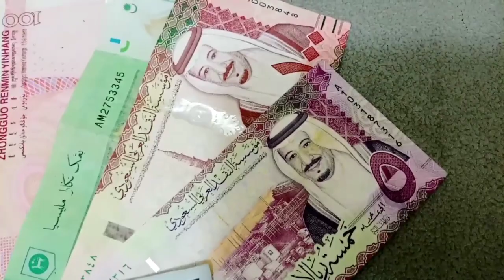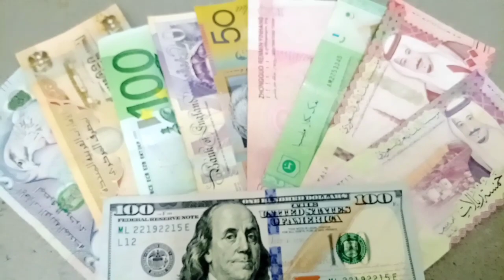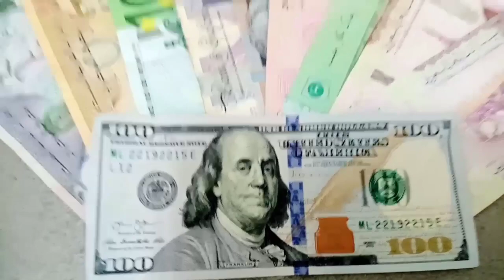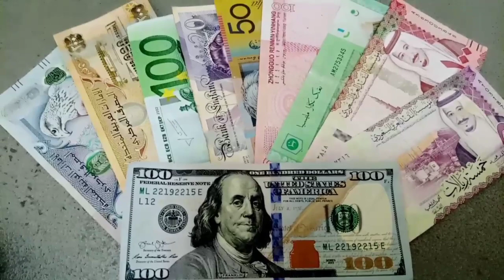Iraqi Dinar Exchange Rates || Saudi Riyal Exchange Rate | Iqd,usd, sar,aed,uae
Today currency rate in Pakistan||open market exchange rate||Us dollar/saudi riyal/uae, My
Technical Asadullah I have started this channel on you tube. I will be more than happy if even a single person would get benefited from my this small effort.
 Today US Dollar Rate in Pakistan And Gold Latest News | PKR to US Dollar | Gold Price in Pakistan. How to invest in Pakistan stock exchange. Pakistan stock exchange listed companies. Pakistan stock market analysis. Pakistan stock exchange today points. Karachi stock exchange trade screen. former web Pakistan stock exchange. Pakistan stock exchange . Lahore stock \ exchange. Pakistan stock exchange. today saudi riyal euro vs dollar exchange rate today exchange rate today dirham to rupees exchange rate today exchange rate today saudi to india dollar exchange rate today money exchange rate today foreign currency exchange rate today exchange rate canadian us dollar currency exchange Saudi Riyal Exchange Rate Pakistan India Currency Rate Bangladesh Nepal Speed Cash Exchange Rate.Saudi Riyal Exchange Rate.
 People Also Search:: Currency exchange rates, Pound exchange rate, Dinar exchange rate, Venezuelan bolivar exchange rate, Mexican Peso exchange rate, New Zealand Dollar exchange rate, Indian Rupee exchange rate, Turkish Lira exchange rate, South Korean Won exchange rate, Chinese Yuan exchange rate, Cuban Peso exchange rate, Malaysian Ringgit exchange rate, Russian Ruble exchange rate, Nepalese Rupee exchange rate,
 About This Video
Hello Desto Wellcome Apko Hamaray youtube Channel Technicala sadullah me. Is Channel Me Apko Her News Dy Gay. Aur Apko Achay Tara Samjanay Ke Koses Kare Gy. Ha Ager Apko Hamari Video Achi Lagay To Hamari Video Ko Zaror Like Karen. Ager ap Hamari video ko Like Kare Gy.

Top Topics Here
How to convert Indian Rupee to US Dollar and US Dollar to Indian Rupees The Ten Weakest Currencies in the world with the lowest Prices Today US Dollar Rate in Pakistan and other currencies rates Top 5 Strongest Currencies in the World Help me to get subscriber... Thank you. I pray that Allah will keep the person who is also my subscriber or who is watching my post.